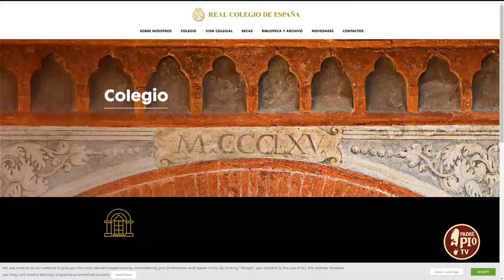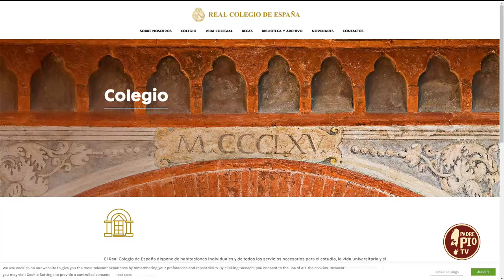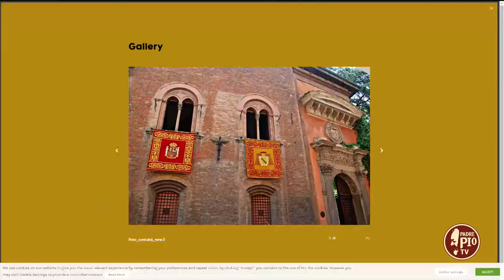Il legame Italia-Spagna: GONZALO MUNOZ RODRIGO, Allievo del Reale Collegio di Spagna (Bologna)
Storia e tradizioni tra l'Italia e la Spagna attraverso la centenaria attività del Reale Collegio di Spagna nato nel 1364 per volontà del Vescovo della Diocesi di Toledo, il cardinale Egidio Alborno.